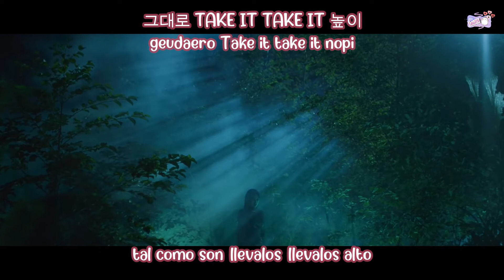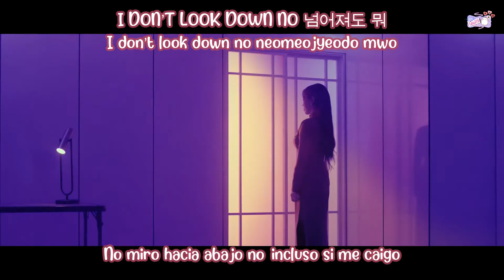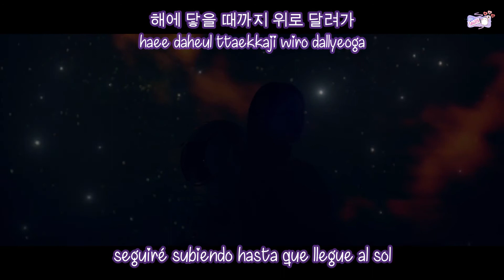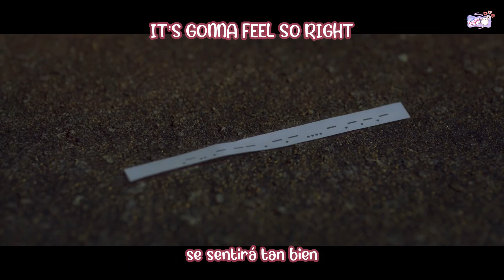제이미 (Jamie) – Apollo 11 [Feat. 박재범 (Jay Park)] |Sub español |Hangul |Romanizacion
✽ LEEME ✽

• Artista: 제이미 (Jamie) [Feat. 박재범 (Jay Park)]
• Korean Title: -
• English Title: Apollo 11
• Fecha: Noviembre 11, 2020
• Genero: K-Pop / R&B/Soul
• Label: WARNER MUSIC KOREA
• Single: Apollo 11